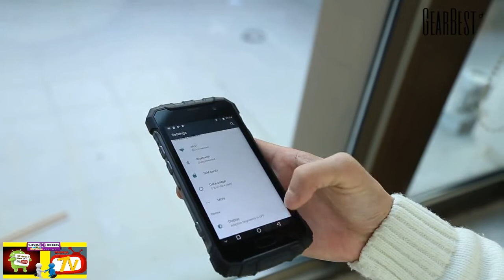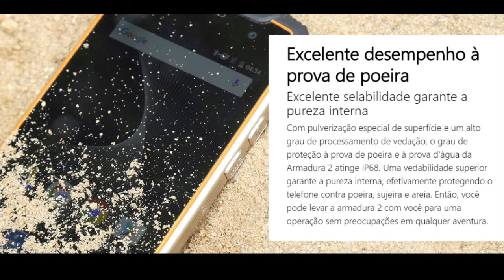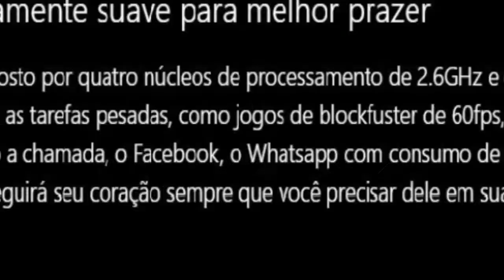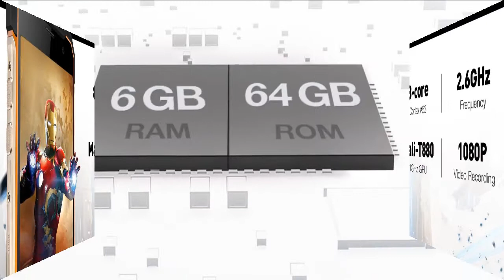Smartphone A PROVA DE ÁGUA - Ulefone Armor 2 - 4G 6GB RAM 64GB ROM IP68 NFC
Principais Características:
Ulefone Armor 2 4G Smartphone Android 7.0 5.0 polegadas Helio P25 Octa Core 2.6GHz
6GB RAM 64GB ROM IP68 Impermeável NFC 16.0MP
Display dacâmera traseira:5.0 polegadas, 1920 x 1080 Pixel IPS Screen,
CPU: Helio P25 Octa Core
GPU de2.6GHz: sistemaMali-T880
RAM + ROM de Android 7.0:6 GB de RAM+ROM de 64 GB
Câmera:câmera frontal de 13,0MP +câmera traseira de16,0MP
Sensor:Sensor de luz ambiente, E-Compass, Sensor de gravidade, Giroscópio,
Sensor de proximidade, Sensor de impressão digital
SIM Card: dupla espera SIM dual. Nano + Nano SIM Cards ou 1 Nano SIM Card + 1 TF Card
Feature: GPS, Glonass
Bluetooth: 4.1
Rede:
2G: GSM B2 / B3 / B5 / B8 CDMA 2000 BC0
3G: WCDMA B1 / B2 / B4 / B5 / B8 TD -SCDMA B34 / B39
4G: FDD-LTE B1 / B2 / B3 / B4 / B5 / B7 / B8 / B12 / B17 / B19 / B20 TD-LTE B38 / B39 / B40 / 41